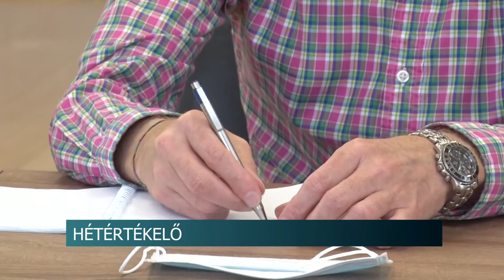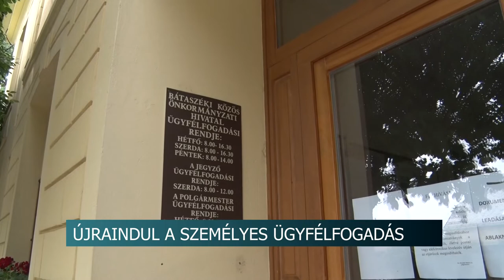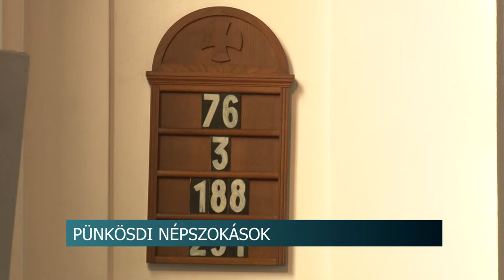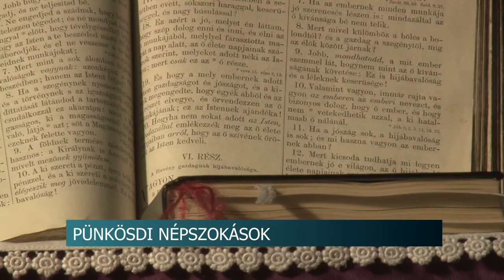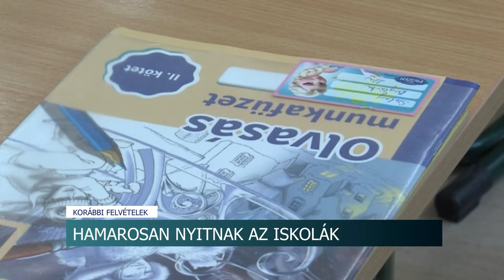Híradó - Tolnatáj TV 20200529